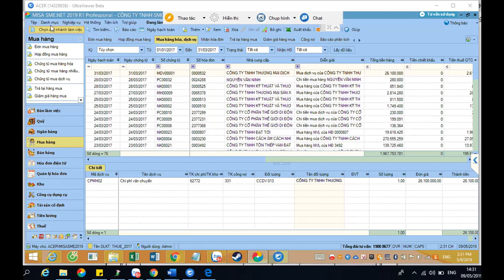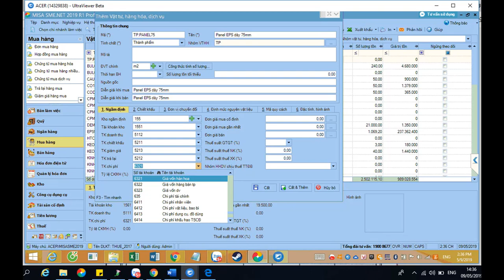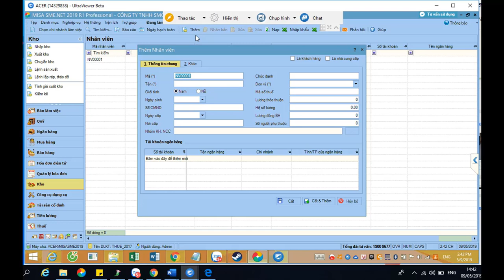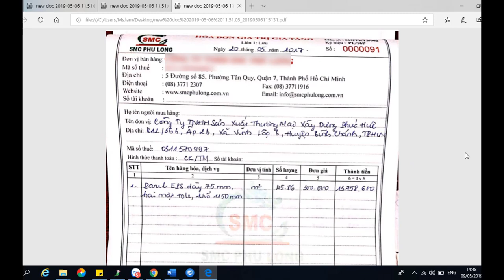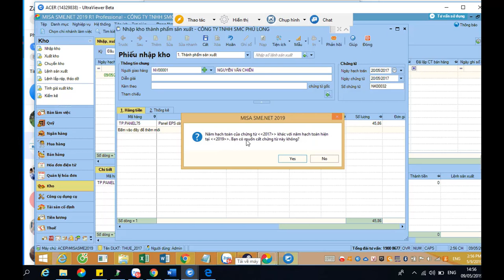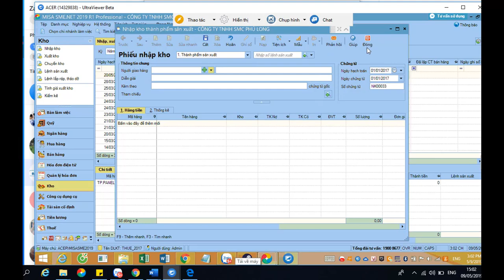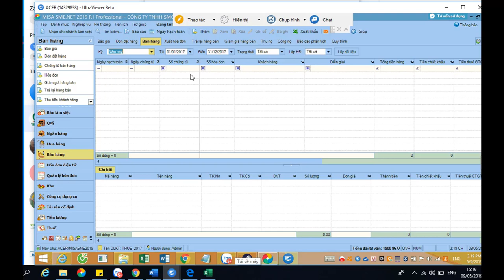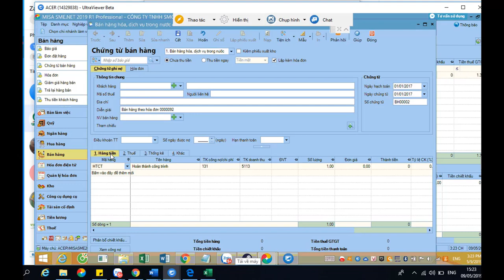Học kế toán online 1 kèm 1 cam kết thành thạo nghiệp vụ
Học kế toán online 1 kèm 1 cam kết thành thạo nghiệp vụ cho học viên, không chỉ giúp học viên linh động thời gian, không gian học, mà còn đảm bảo tất cả các kiến thức được truyền đạt từ giáo viên nhiều kinh nghiệm

- Hoàn tiền: 100% nếu không hài lòng.
- Thời gian học: Vô cùng linh hoạt từ 8h30 - 23h00.
- Số buổi học: Không giới hạn.
- Giáo trình động: Cập nhật liên tục trên website.
- Chứng từ sống: Thật 100%.
- Giáo viên: 100% kinh nghiệm trên 3 năm.
- Hỗ trợ miễn phí: trọn đời.

1. Các khóa học KẾ TOÁN DOANH NGHIỆP

2. Các khóa học KẾ TOÁN HÀNH CHÍNH SỰ NGHIỆP

3. Các khóa học LÝ THUYẾT KẾ TOÁN

4. Các khóa học KẾ TOÁN THUẾ

5. Các khóa học KẾ TOÁN TỔNG HỢP

6. Các khóa học KẾ TOÁN QUẢN TRỊ